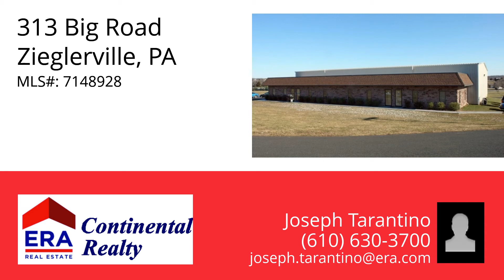313 Big Road, Zieglerville, PA 19492 - MLS #7148928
Property Description
Excellent Flex Space Opportunity! 1,000-2,000 SF of newly renovated Office and 2,000-4,000 SF Warehouse space available immediately, includes 18' Ceiling Height, 2 Loading Docks, and possible Outdoor Storage area. Located on Route 73, easily accessible from Routes 29, 422, 476, 63 and more. Close proximity to convenience stores and restaurants. Minutes from Collegeville, Skippack, Limerick and Gilbertsville. Prominent Signage Available.